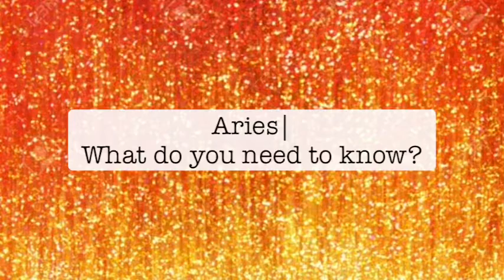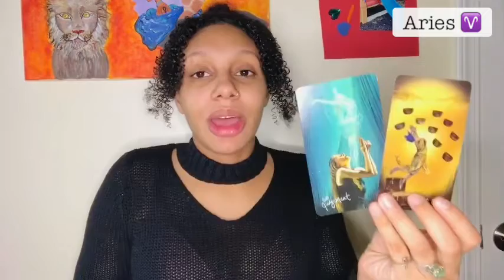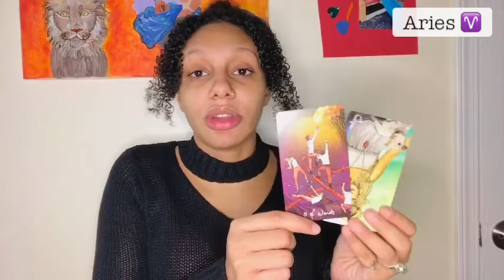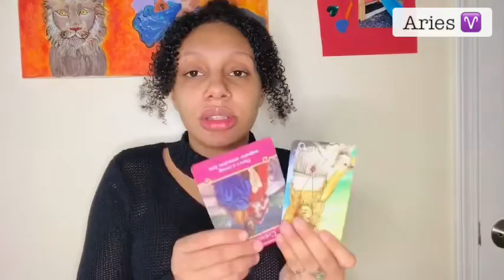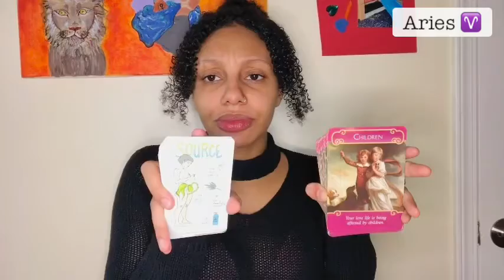Aries| What do you need to know?| Wish Fulfillment| Ultimate Happiness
✨My Personal Tarot Reading Menu is on my Instagram:  @LadypavoTV.
I offer 30 minute, 60 minute & 90 minute personal readings.

Song was purchased on iTunes
Erykah Badu - Didn’t Cha Know